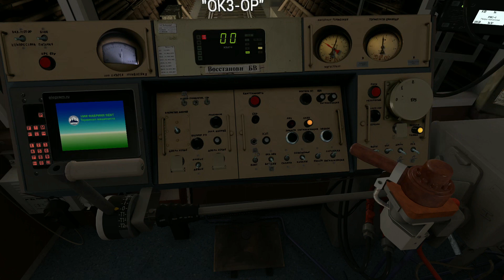81-540.1 НА КАЛУЖСКО РИЖСКОЙ ЛИНИИ МЕТРОСТРОЙ / 81-540.1 ON THE METROSTROY KALUZHSKO-RIZHSKAYA LINE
Всем привет, нашёл довольно интересный сервер в метрострое, а именно Metrostroi EUROPE , интересен он своей оптимизацией, довольно мягко и приятно для глаз чувствуются 8 вагонов в составе ,  так, что всем советую!

ENGLISH VERSION

Hello everyone, I found a rather interesting server in the metro construction, namely Metrostroi EUROPE, it is interesting for its optimization, 8 cars in the composition are felt quite softly and pleasantly for the eyes, so I advise everyone!

Помочь каналу финансово/Help the channel financially:
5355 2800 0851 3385